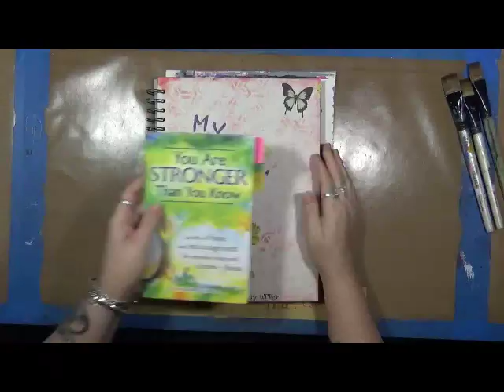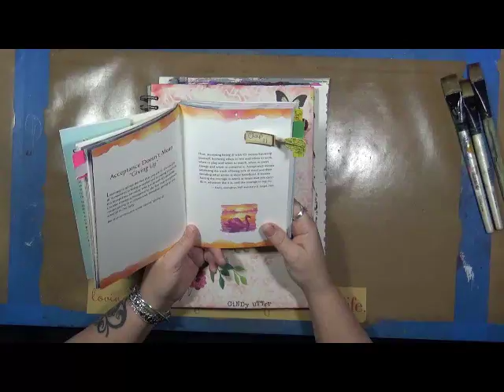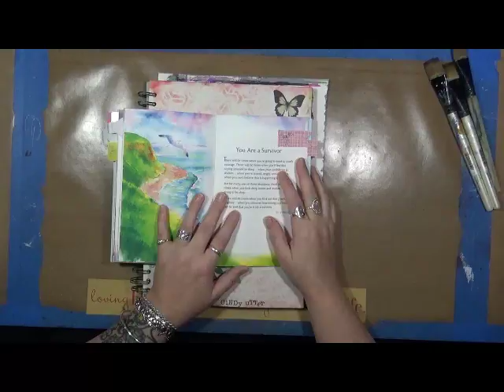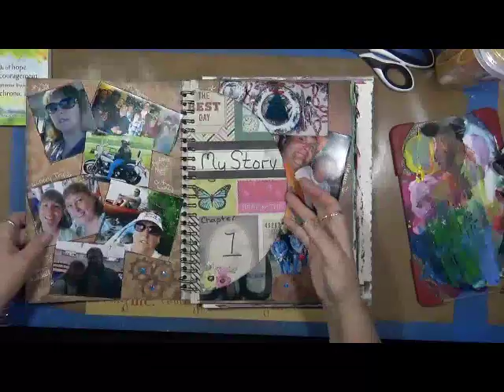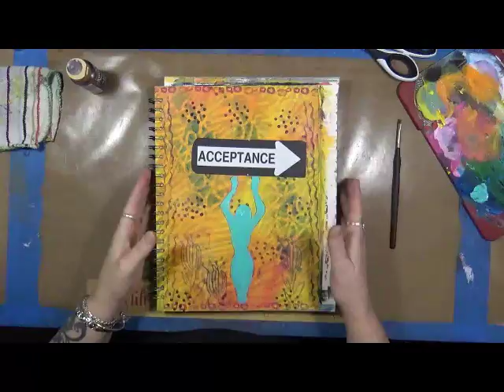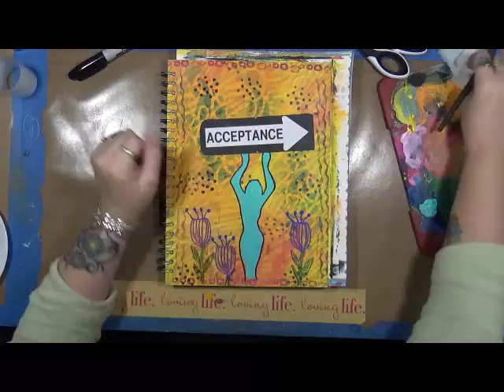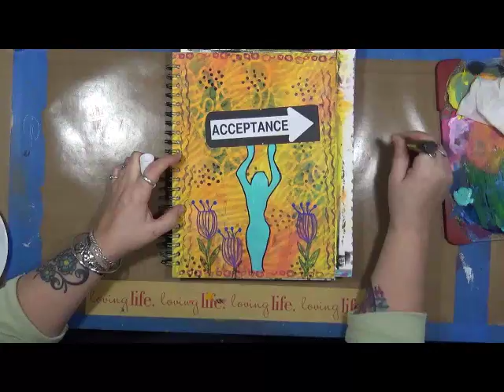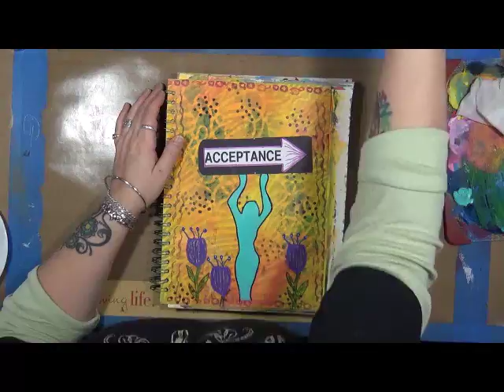My Story Chapter 11